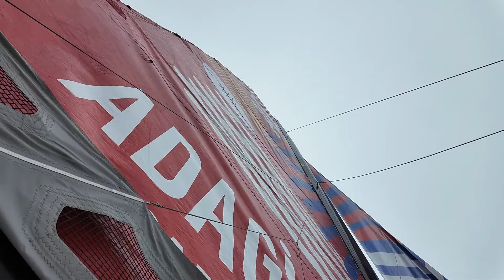[ONBOARD] ULTIM ADAGIO - 30/01/2024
Retrouvez aussi toutes les dernières infos de ce premier tour du monde en course en ULTIM 32/23 sur notre site internet